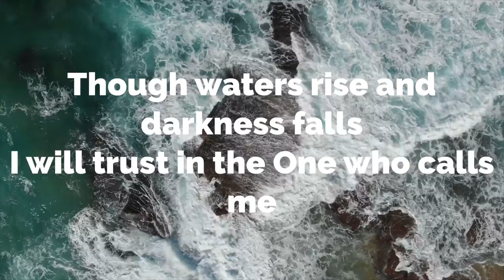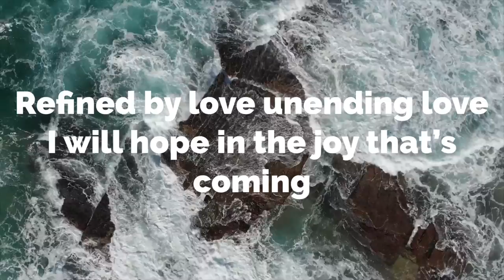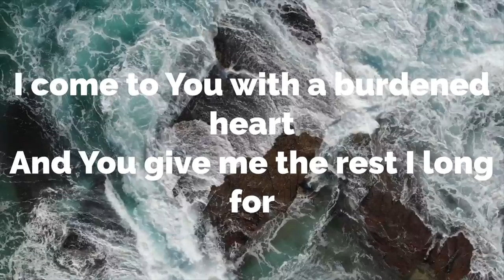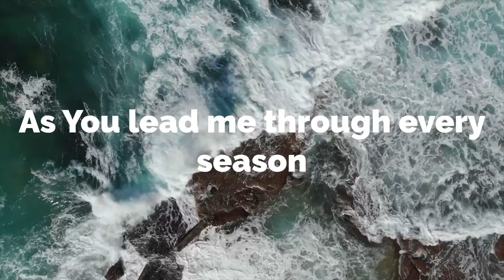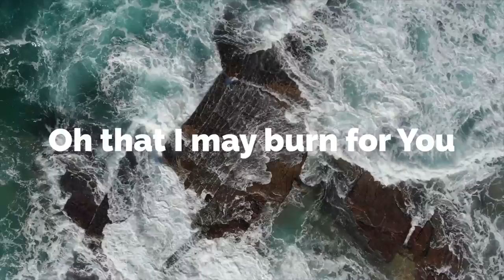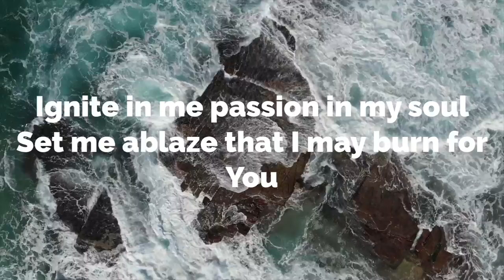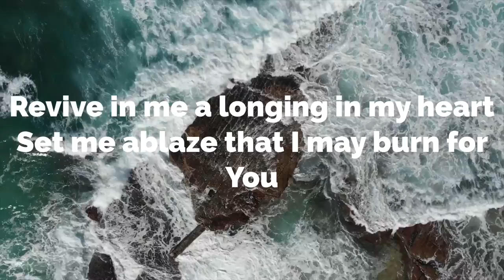Back to Life | Courtney Young (Official Lyric Video)